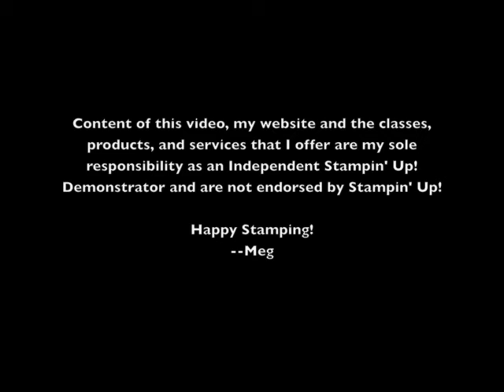Big Shot Big Deal Project Sampler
So many fun projects with the Big Shot Die Cut Machine from Stampin' Up!.
Meg Loven, Stampin' Up! Demonstrator, shares samples from her "Big Shot Big Deal" Club.